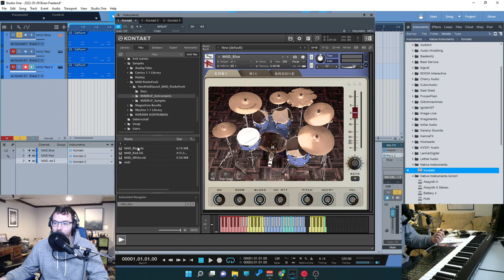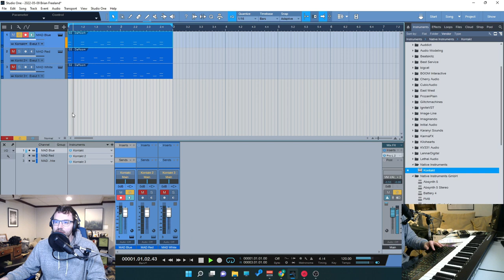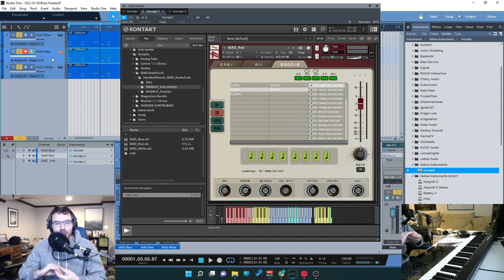Checking out the MAD Rock n Funk Drum Bundle!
For only $49 (normally $199), get MAD – RocknFunk by HandheldSound!

MAD – RocknFunk is the first full installment of the MAD Drum Kit Series. It features an integrated hi-end environment for producing Uber realistic drum grooves with maximum nuance and impact!

The idea behind RocknFunk was to sample several iconic kits in such a way as to retain a very focused and direct tonal quality at all dynamic levels.

With extended articulation options, a versatile mixer, a dedicated groove engine, and immediate playability, you can quickly program convincing drum beats with lots of musical and sonic detail.